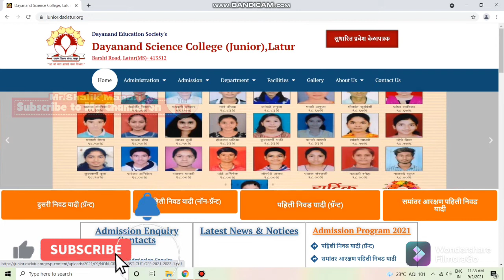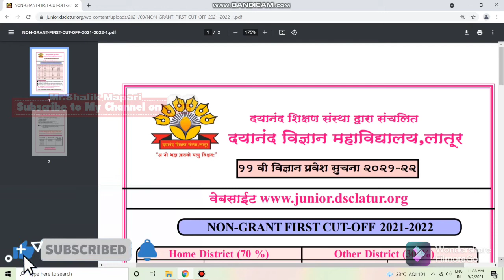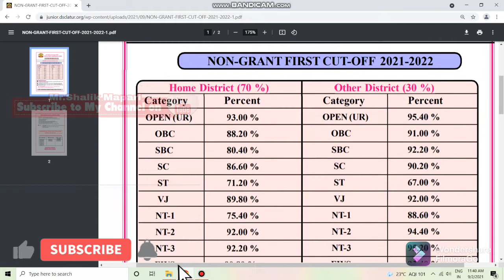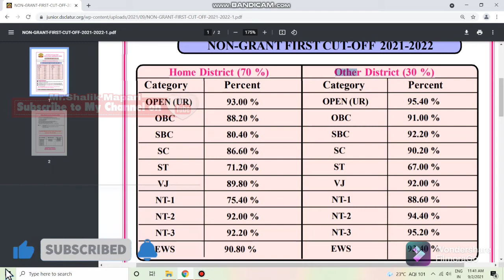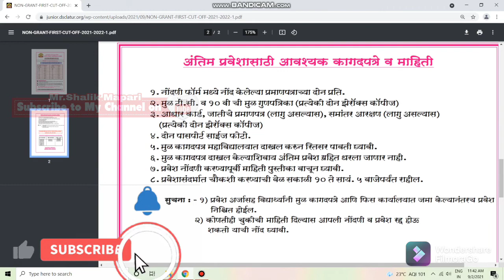11th_Dayanand_College_Cutoff_2021।नॉन ग्रँट पहिली निवड यादी।दयानंद सायन्स कॉलेज लातूर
11th_Dayanand_College_Cutoff_2021।नॉन ग्रँट पहिली निवड यादी।दयानंद सायन्स कॉलेज लातूर

11th_Dayanand_College_Cutoff_2021।ग्रँट दुसरी निवड यादी।दयानंद सायन्स कॉलेज लातूर

11th_Dayanand_College_Cutoff_2021।कटऑफ लिस्ट ।Second List Grant।दयानंद सायन्स कॉलेज लातूर

11th_Dayanand_College।Cutoff_List_2021।पहिली निवड यादी ।प्रवेश सूचना।दयानंद सायन्स कॉलेज लातूर

11th_Dayanand_College_Cutoff_2021।कटऑफ लिस्ट ।प्रवेश सूचना।दयानंद सायन्स कॉलेज लातूर

11th_Dayanand_College_Checklist_2021।चेकलिस्ट व माहिती दुरुस्ती।Checklist।दयानंद सायन्स कॉलेज लातूर

11th Admission Dayanand College 2021।दयानंद कॉलेज 11 वी प्रवेश नोंदणी।दयानंद कॉलेज लातूर।Dayanand Science College Latur

11th_Dayanand_Science_College_Registration_2021।अकरावी प्रवेश नोंदणी 2021।दयानंद सायन्स कॉलेज लातूर

11th_Dayanand_Science_College_Registration_2021_Latur

non-grant

Mr.Shalik Mapari
( M.Sc.chemistry, B.Ed, MBA-HR )
Motivational Speaker,Lecturer,Educational Consultant,trainer,Management Consultant Mr.Shalik Mapari Channel has Motivational stories with Inspirational massage with the vision to motivate every one to achieve there goals and become successful
So Be Motivated and keep Motivating Others by Spreading Motivation

No copyright infringemented all rights reserved to the makers video is used as per common creative policy if any problem is there kindly let us know video will be taken down